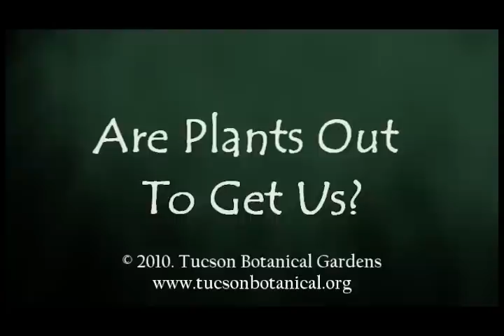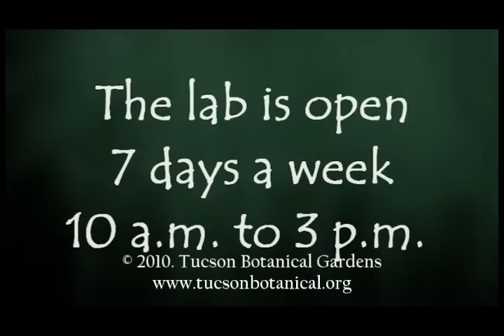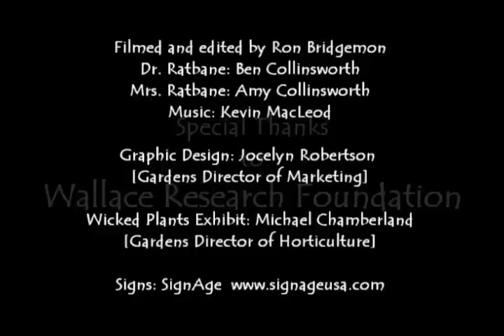Wicked Plants at Tucson Botanical Gardens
Open daily 8:30 a.m.-4:30 p.m.
Plants are sneaky -- they may be rooted to one spot but they've developed many ways to spread pollen and seeds, defend against  predators, and snare the food they need to survive. These tactics can be harmful to people and pets, even deadly! The Gardens Wicked Plants exhibit explores the more nefarious members of the plant kingdom -- poisonous, carnivorous and just plain nasty.

Inspired by Amy Stewart's book Wicked Plants:  The Weed That Killed Lincoln's Mother & Other Botanical Atrocities "